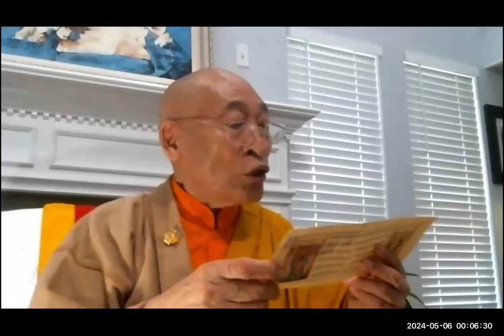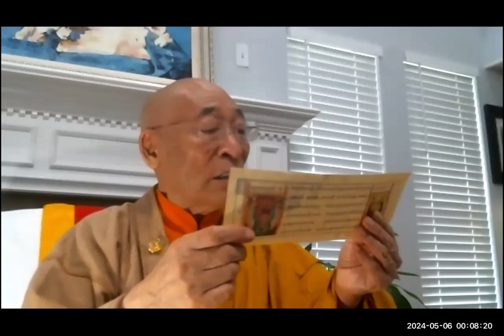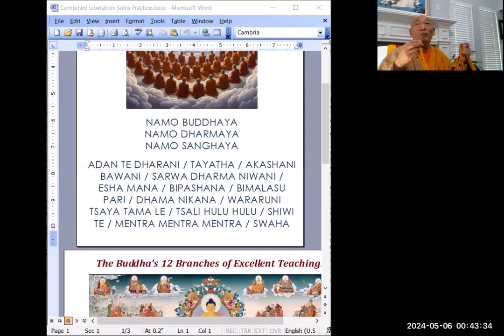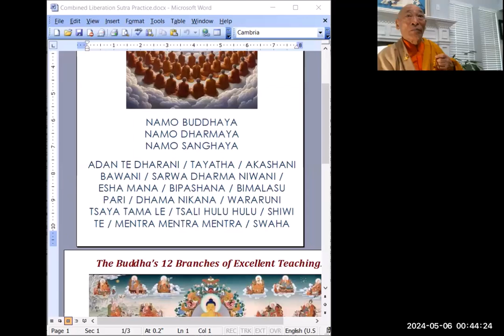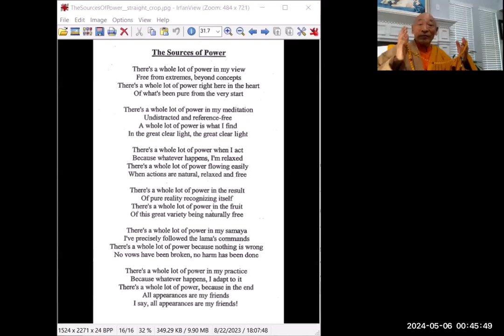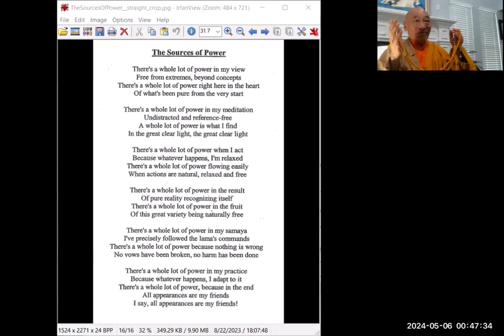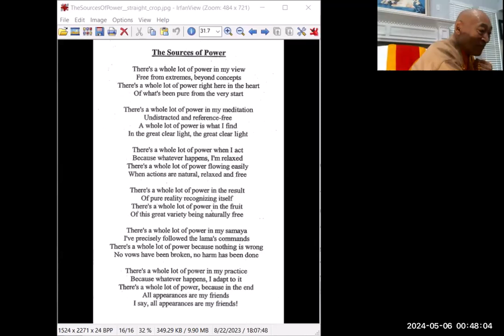The Sutra of Recollections of Three Jewels - Part 4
The Sutra of the Recollection of the Three Jewels is a Buddhist text that emphasizes the importance of recalling and taking refuge in the Buddha, the Dharma (his teachings), and the Sangha (the spiritual community). It serves as a guiding principle for Buddhists to cultivate reverence and faith in these foundational elements of their faith, guiding them toward spiritual awakening and enlightenment.